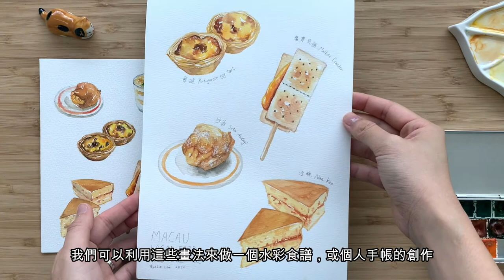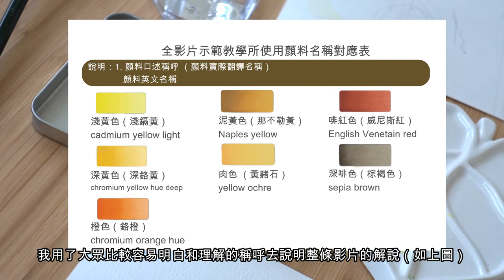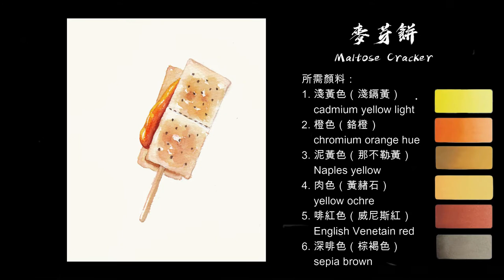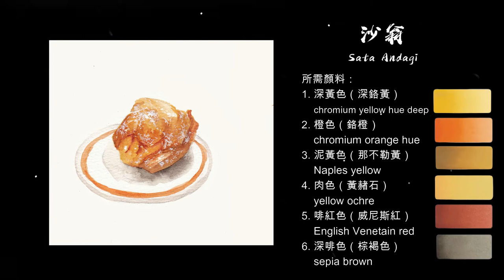【水彩食物示範】澳門懷舊小食｜廣東話教學｜中文字幕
第一條的水彩配音教學，歡迎有水彩基礎及初學者跟著嘗試或提問題～